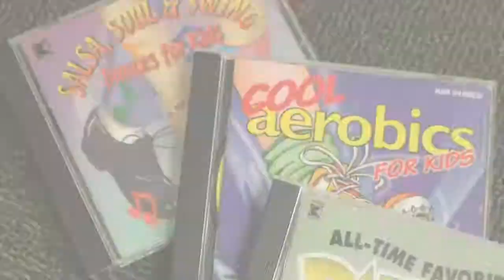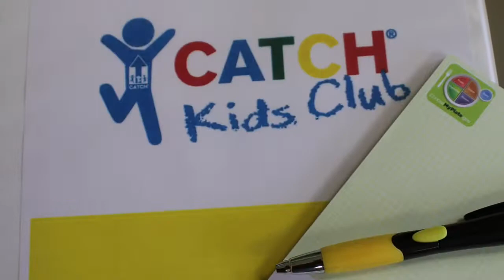CATCH Kids Club